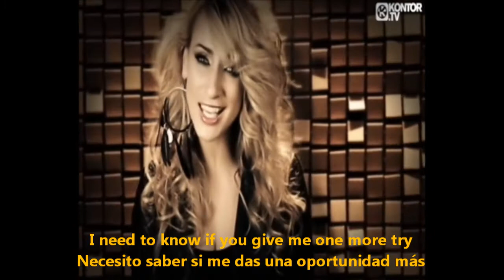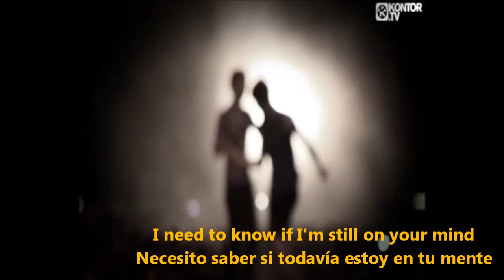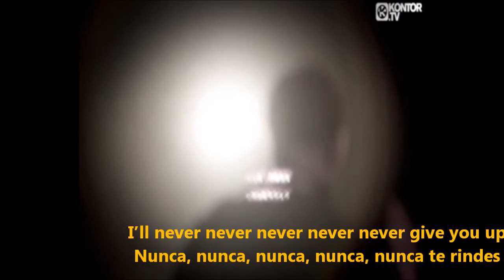ATB feat. Ramona Nerra - Never Give Up Subtitulada en español HD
Solamente disfruten de este track.